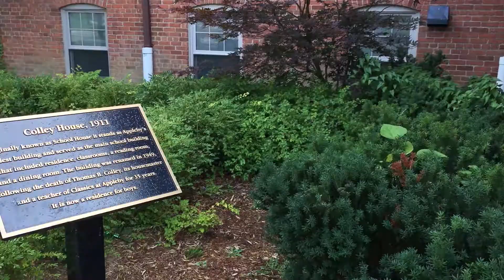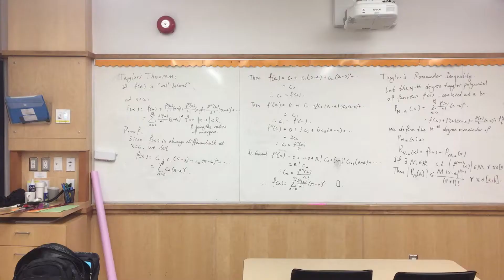2017-18 Appleby College Prefect Introduction